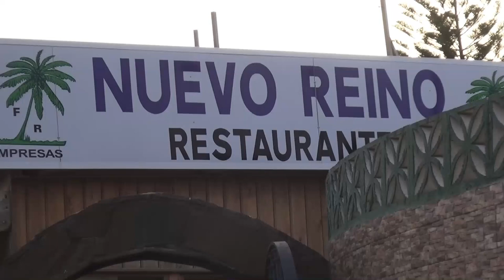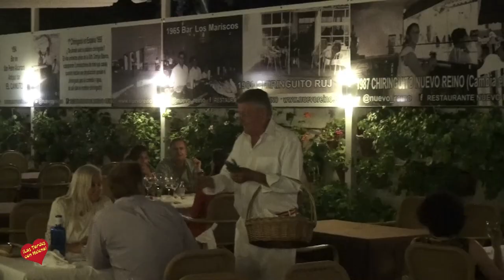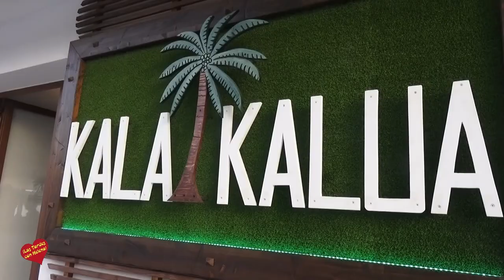Noche de San Juan en Restaurante Nuevo Reino y Kalakalua San Pedro Alcántara